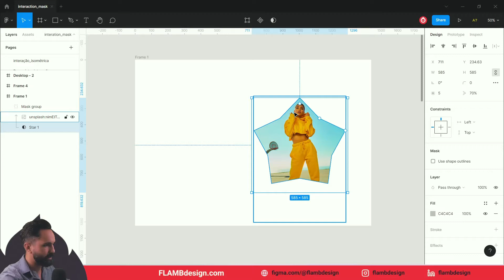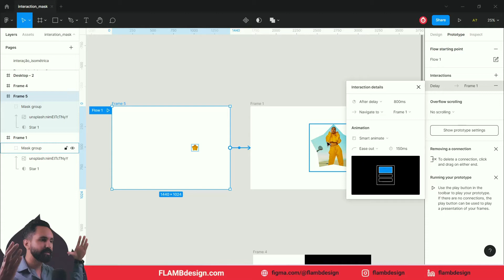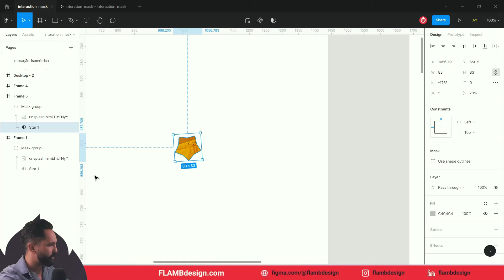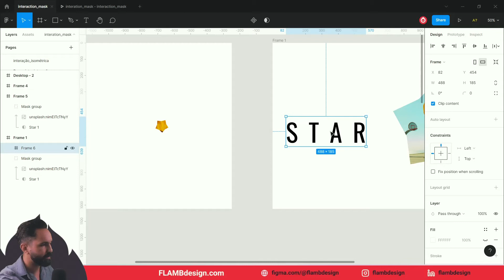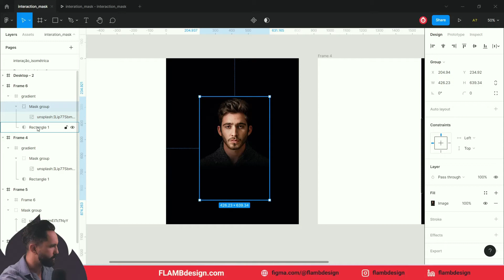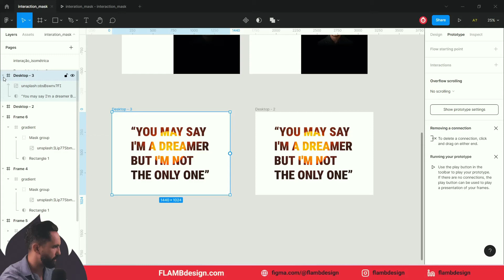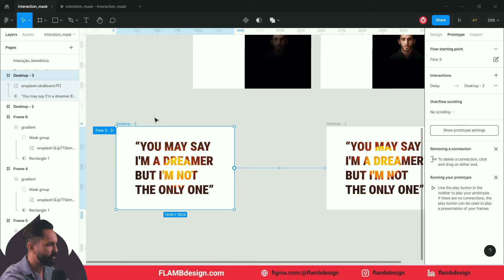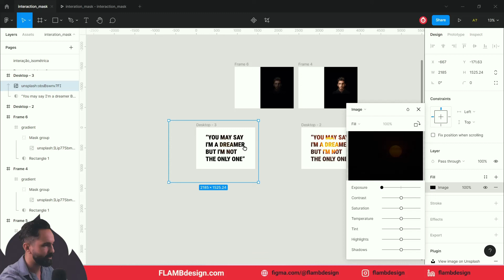Sabe fazer interações com [máscaras]? - @figma tutorial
Você pode criar interações diferentes utilizando as máscaras do Figma.

00:00 Interação Shape/máscara
06:30 Interação com Máscara Gradient
09:00 Interação com máscara de texto
Texto

EDIÇÃO 3D
3D é minha nova paixão. Mundo complexo, mas cheio de desafios recompensadores. Acredito que posso trazer essa realidade para um cenário mais simples de entender. Hoje o Photoshop tem uma ferramenta 3D que é possível ter resultados legais.